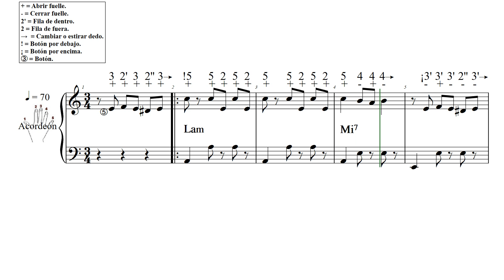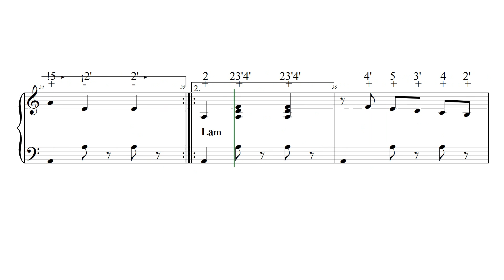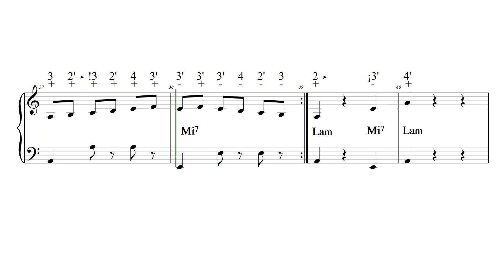LA PARTIDA L